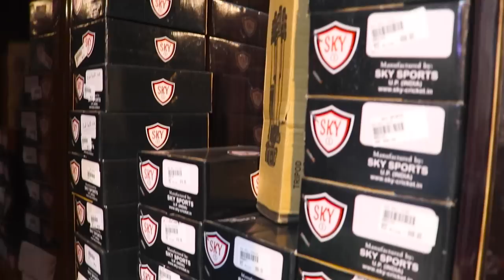Buy Cricket item at lowest price !! Best Cricket Shop !! Flat 30% off !!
In this video I will give you some important tips and suggestions about the subject of "Buy Cricket iteam at lowest price  , so make sure you watch the video until the end.

Shop address - R89 Khichdipur Village Vinod Nagar (East New Delhi )

cheapest sports market in delhi
sports items market delhi
sports items in cheap price#best
best sports shop in delhi
delhi sports shop
buy sports items in delhi
sport items wholesale market in delhisports market in delhi